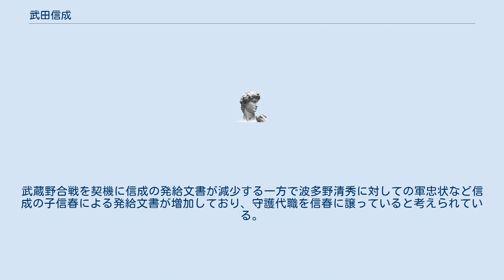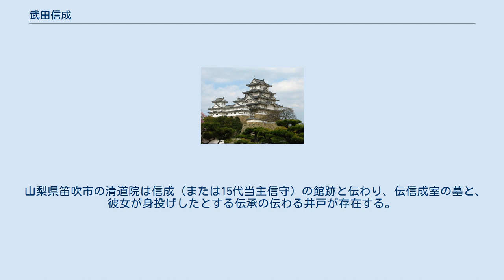武田信成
武田 信成（たけだ のぶなり）は、南北朝時代から室町時代初期にかけての武将。
本姓は源氏。
家系は清和源氏の一家系　河内源氏の傍系　甲斐源氏嫡流武田氏。
甲斐武田氏の第11代当主。
甲斐国守護・守護代。
第10代当主・武田信武の嫡男。
第12代当主・武田信春、武田基信、武田武春、布施満春、栗原武続の父。
安芸武田氏当主武田氏信の兄。
 出生地は不明だが、父信武の動向から安芸国で生まれた可能性が考えられている。
初見史料は「一蓮寺文書」の暦応2年（1339年）で、甲斐国巨摩郡一条郷（山梨県甲府市）を甲府一条小山の時宗道場である一蓮寺に寄進している。
父の信武は安芸国守護で、建武政権から離反した足利尊氏の軍勢催促に応じ南北朝の争乱においては北朝方に属し安芸を中心に活動していた。
信武は甲斐国守護を兼任して南朝方の活動していた甲斐への介入を行っており、信成は父に先んじて守護代として入国している。
 信武は観応2年（1351年）には観応の擾乱に際して尊氏の関東下向に随行し、箱根・竹下の戦いでは甲斐で軍勢催促を行い参加している。
合戦後には信成により甲斐国人と考えられている波多野清秀へ軍忠状が与えられている（『黄薇古簡集』）。
観応3年（1352年）には等々力郷の万福寺（山梨県甲州市勝沼町等々力）に禁制を与えている（「万福寺文書」）。
同年、上野国で蜂起した南朝方新田氏との武蔵野合戦においては信武率いる甲斐国人勢が参加しており、このときも信成による軍勢催促が行われたと考えられている。
武蔵野合戦を契機に信成の発給文書が減少する一方で波多野清秀に対しての軍忠状など信成の子信春による発給文書が増加しており、守護代職を信春に譲っていると考えられている。
 1359年に信武が死去し、武田本家の家督と甲斐守護職を継承していると考えられている（安芸国守護は弟の氏信が継承）。
1370年には将軍足利義満の命を受け大蔵経寺（現在の山梨県笛吹市）の伽藍を改築し、康暦2年（1380年）には塩山に向嶽庵（後の向嶽寺、甲州市塩山上於曽）を構える抜隊得勝に寺領を寄進し、向嶽寺の開祖となっている。
70歳で死去（『一蓮寺過去帳』による）。
法名は継統院殿雪窓光喜公大禅定門。
 山梨県笛吹市の清道院は信成（または15代当主信守）の館跡と伝わり、伝信成室の墓と、彼女が身投げしたとする伝承の伝わる井戸が存在する。
 ^ ただし、黒田基樹の論文「鎌倉期の武田氏」（初出:『地方史研究』211号（1988年）/所収:木下聡 編『シリーズ・中世西国武士の研究 第四巻 若狭武田氏』（戎光祥出版、2016年） ISBN 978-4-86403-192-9）では、父と同じ伊豆守を名乗って安芸守護を継承した氏信が嫡子であり、信成は庶子であったと推定している。